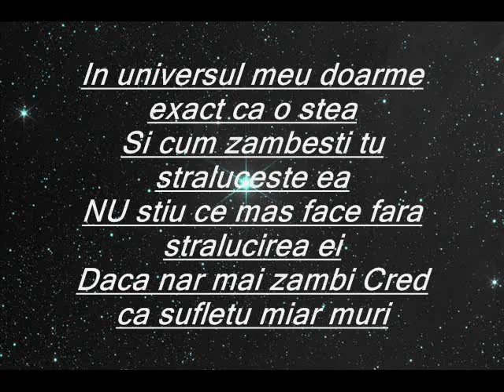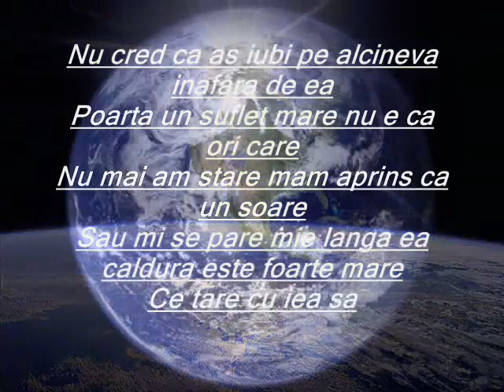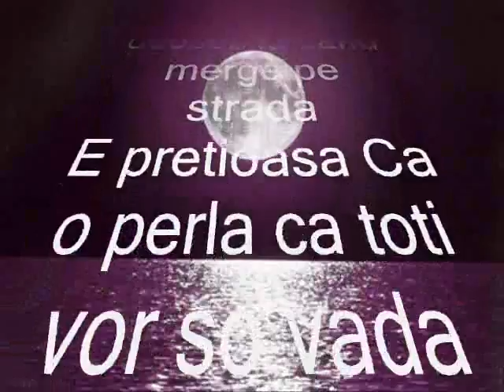Arghio - Doar ea photo video & lyrics